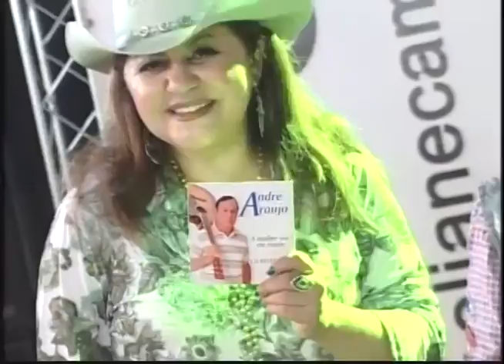"LIGA PRA MIM" com ANDRÉ ARAUJO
André Araujo canta "Liga pra mim" de autoria do Flávio do Arrocha no Programa Eliane Camargo exibido dia 25 de outubro de 2015 no Canal do Boi.